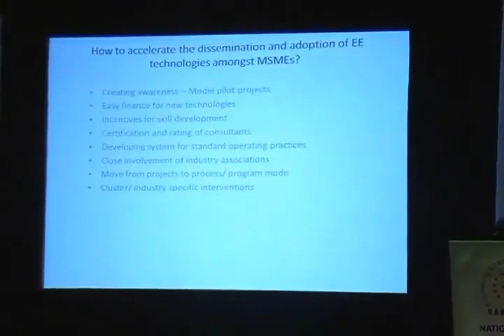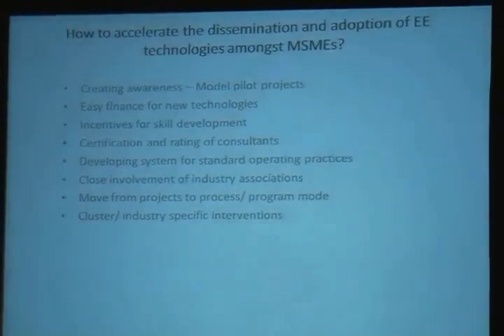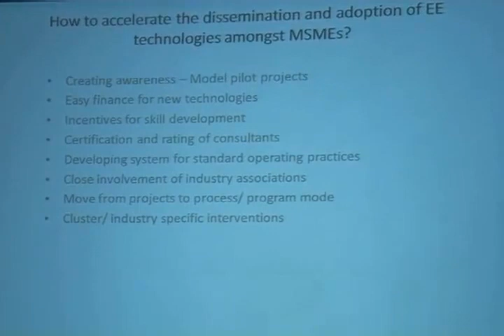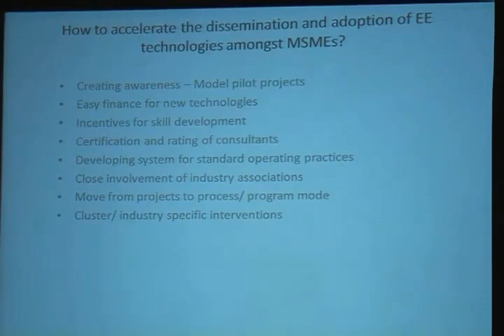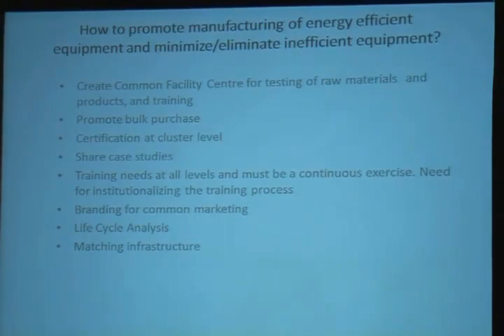International Platform Of Energy Summit | Sameeksha | Sunil Mallan Adv - Arb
Representing India On An International (Japan, Germany, France, Switzerland, India) Platform On Energy Summit. Mr Sunil Mallan, Strengthen Knowledge Platforms And Industry Academia Interface.